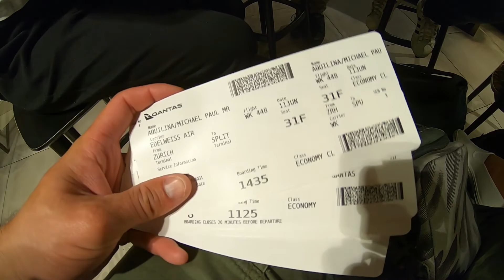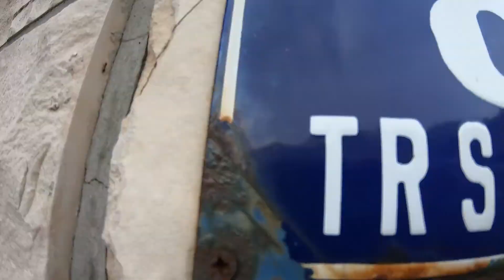EUROPE BABY 19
SONG - COASTS - OCEANS
i dont not own rights